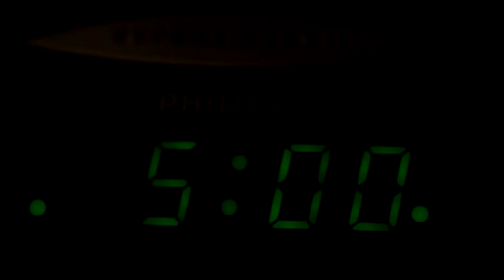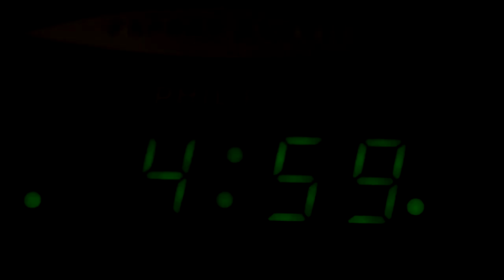MORIO - Kurzfilm von Christian Aydil, Top 99 des 99FIRE-FILMS-AWARD 2012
Ein Kurzfilm von Christian Aydil
Titel: MORIO